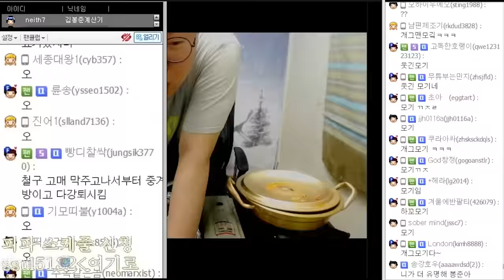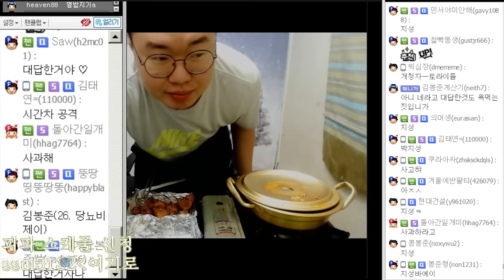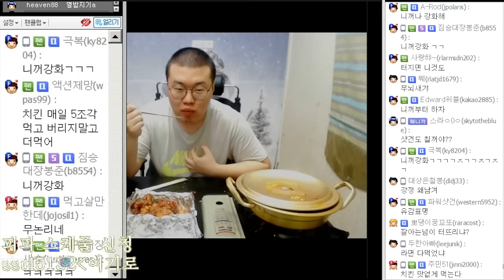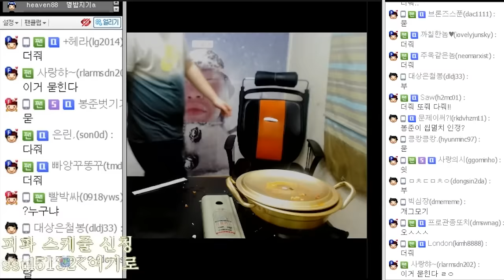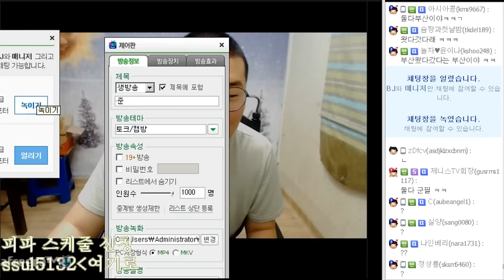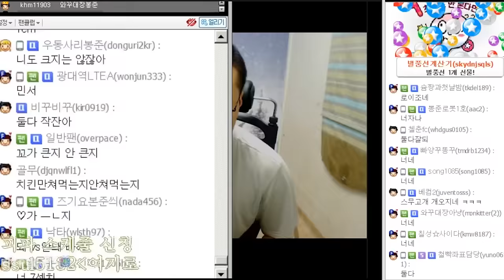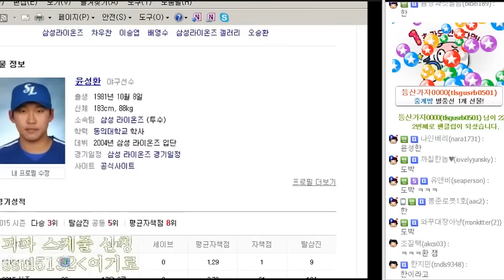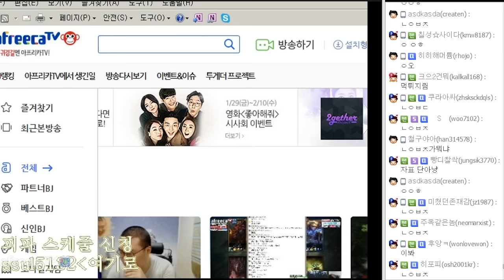웃찾사 개그맨이 봉준이 방에 별풍선을? (16.02.10 Part4)